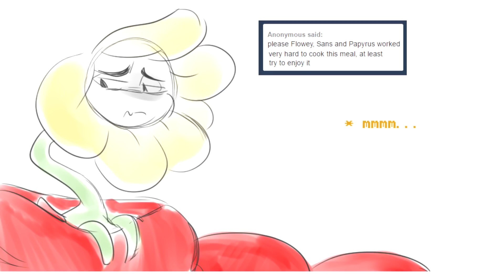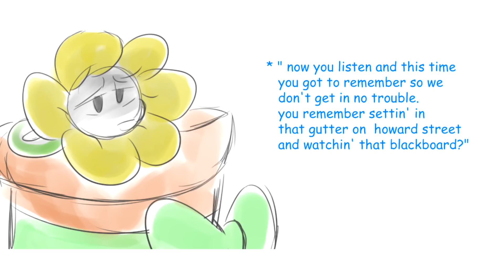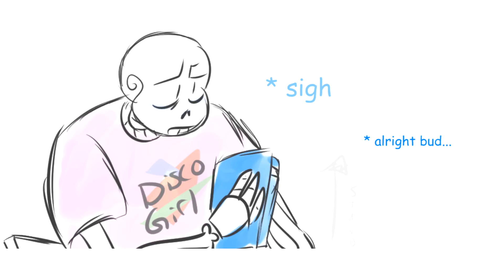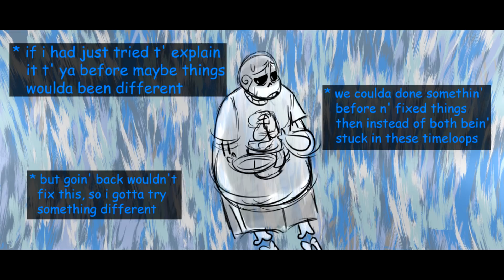TRUCE ~ [ITTBG Season 4 Episode 5]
Finally, we get some forgiveness..
Support the artist!
VOICED BY:
Papyrus - SlickSlackVA
Sans - DunkleSansVA
Undertale belongs to Toby Fox.
Art and Story belong to Lovelyladyartist.